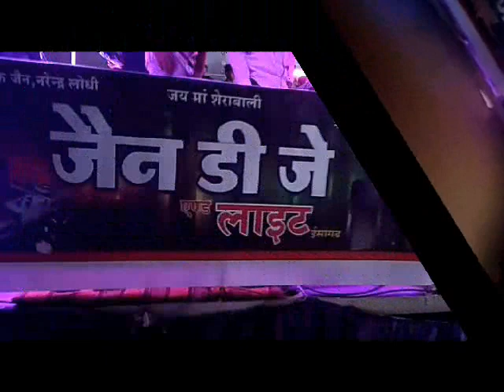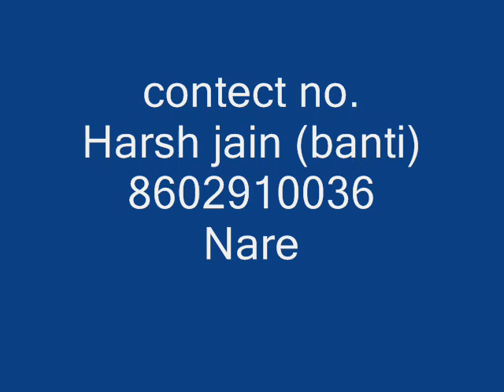naam hai tera tera ( Narender mixing 9669484542)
jain dj and light esagarh
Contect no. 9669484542